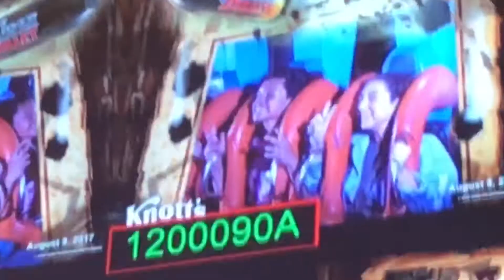Knotts berry farm vlog w/ friends